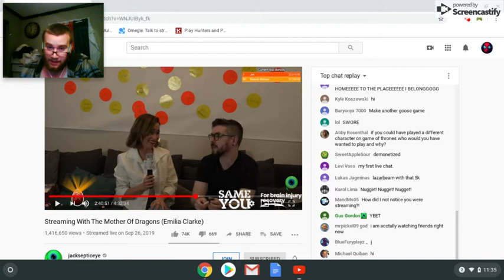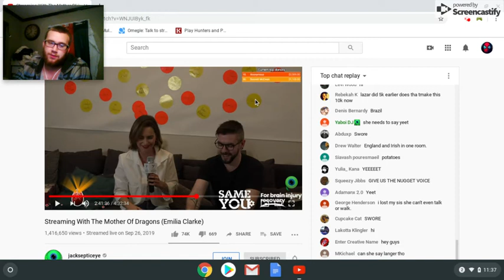i thought Lazarbeam edited this, but its real XD